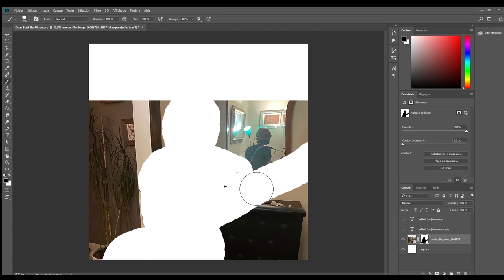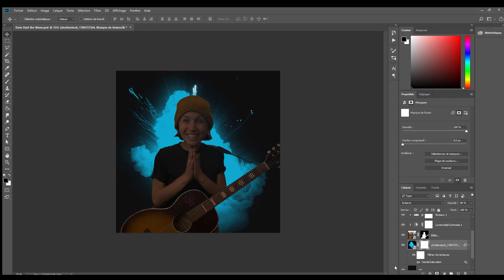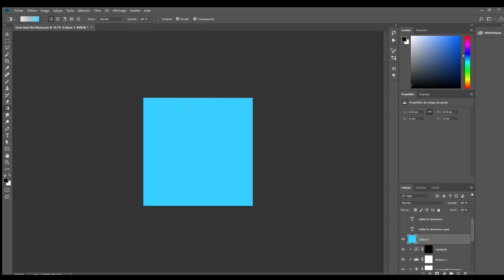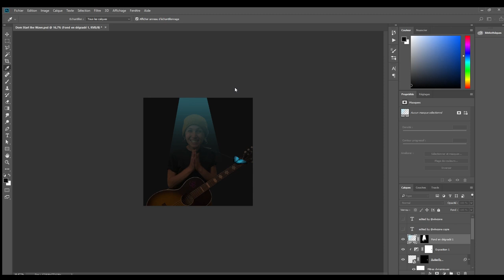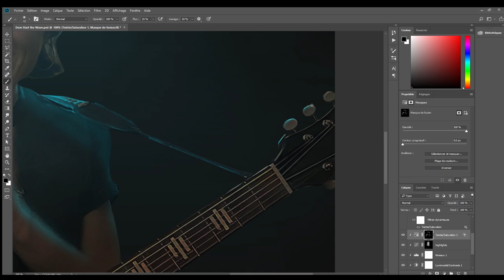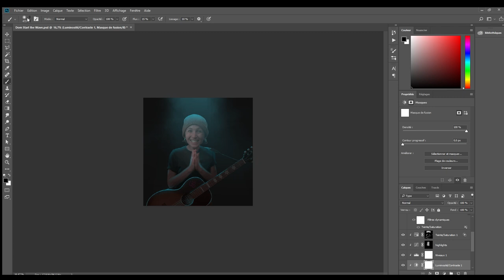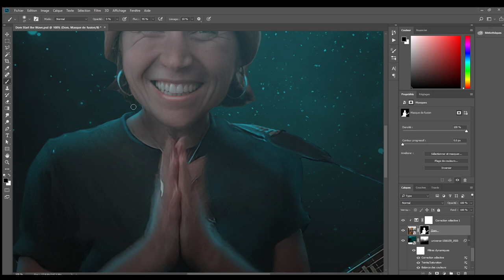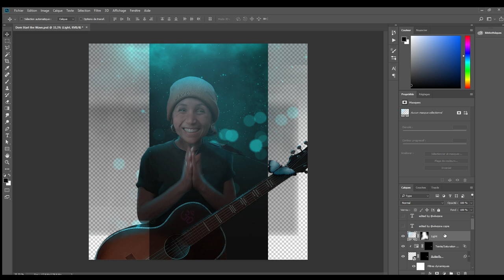Photoshop | Speed Art | Dominique PC | Wynonna Earp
Speed art of Dominique Provost Chalkley from Wynonna Earp. I wanted to celebrate the fact she was performing her own concert ♥